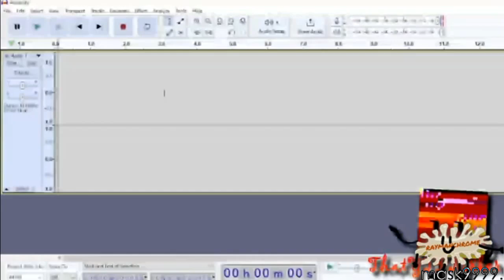[TENNIS] when you CAN'T MAKE A GOOD RESPONSE TITLE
r2 vs @RaymanChrome.

i got demotivated like halfway making this round and it shows :c
(software used in this round: VEGAS Pro, WAX, Mega Photo, VideoPad)